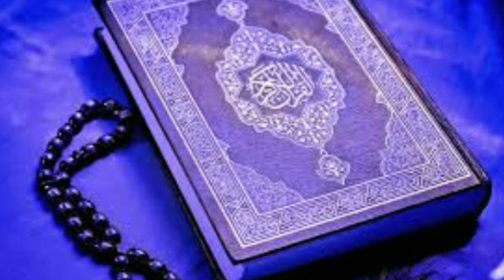Saudi Arabia Gives Warning to Sweden Government